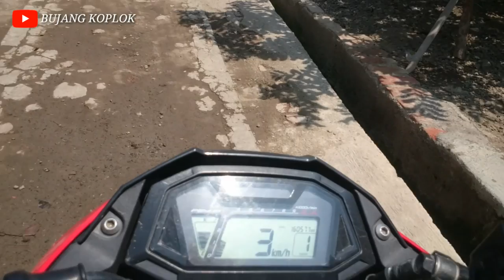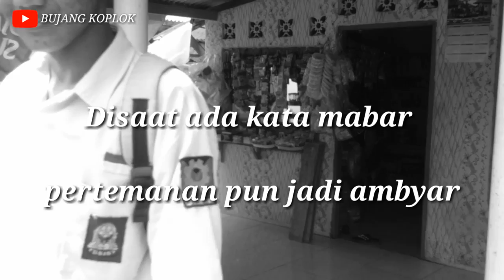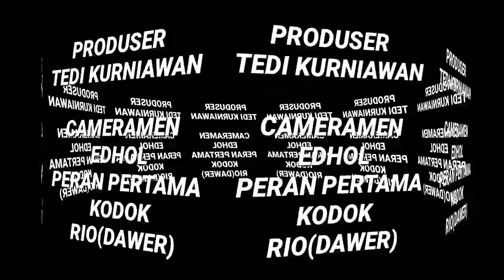FILM PENDEK LUCU JAWA |DISAAT ADA KATA MABAR PERTEMANAN PUN JADI AMBYAR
Ok teman teman ini video cuman mencontohkan bahwa ada orang mabar pertemanan pun jadi AMBYAR.

film pendek sunda lucu petani hayang kawin episode 3
5 cerita pendek lucu
skenario film pendek lucu 6 orang
skenario film pendek lucu 7 orang